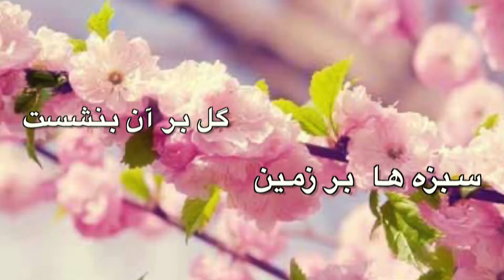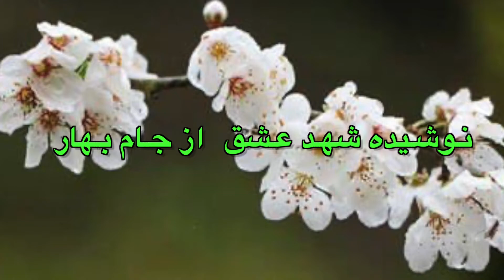همنوا با نوروز | Perspolis by Aminolah Hossein | NFC 7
همنوا با نوروز | Perspolis

Performed by Elina Foroutan, a Nava Music excellent piano and vocal student.

This beautiful instrumental music was originally composed by the great Persian composer Aminolah Hossein.

Vocals added by NFC Lyrics by Mahtab Vocals recorded, mixed, and video editing by Mark Pezzelato at Pezmosis Music Productions

LYRICS:
همنوا با نوروز

 نو بهار آمده         آن نگار آمده
کرده گل افشان    دشت و دمن
روز نو آمده           ماه نو آمده
نقش و نگارش      زیب چمن

همه حسن جهان      بود در تو عیان

همه واله و مست       شادان
گل و باده به دست     خندان
شده محو رخش        دل و دیده و هم جان

سبزه ها ' بر زمین      گل بر آن بنشست
روز نو آمد و جام غم   بشکست
از نگاه گرم مهر فروزان  '
برف و باران شده      بر زمین روان

یاس و بنفشه ها      عطر شکوفه ها
برده دل از کف عاشق زار '
ماه و ستاره ها         شعر و ترانه ها
پرده کشیده بر شب تار

گل و باده به دست       سرخوش و عاشق و مست

غنچه ها وا شده از شوق دلدار
نوشیده شهد عشق' از جام بهار
می خواند ' مستانه ' بر روی گلها
بلبل عاشق خوشرنگ و زیبا
برخیزید    سر دهید    آواز شادی
هم نوا ' با نوروز ' یار بزم افروز

ز پیام خوش نوروز        همه خنده به لب ' پیروز